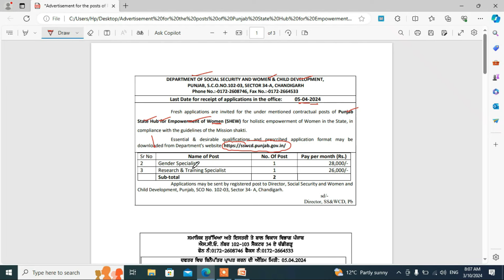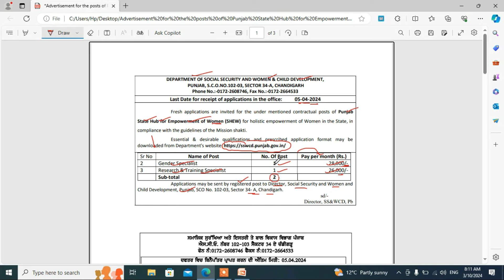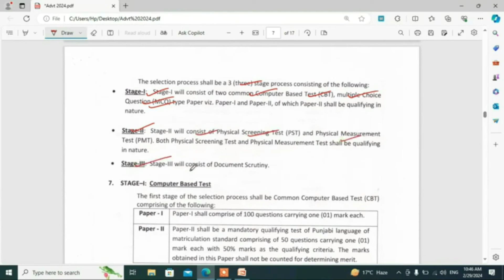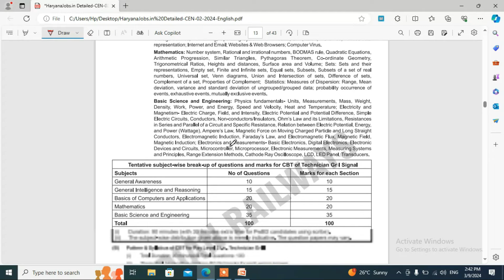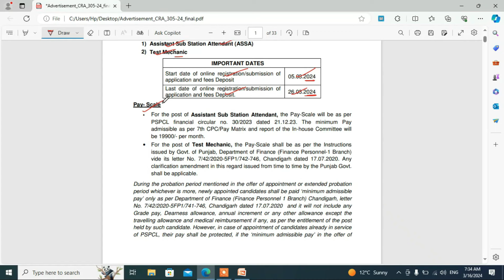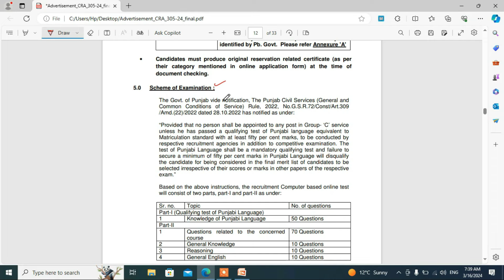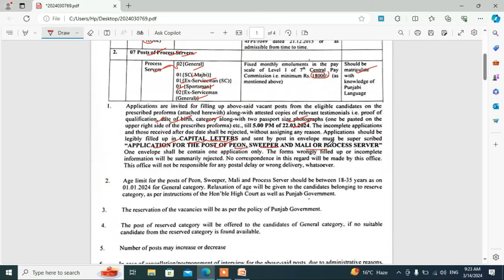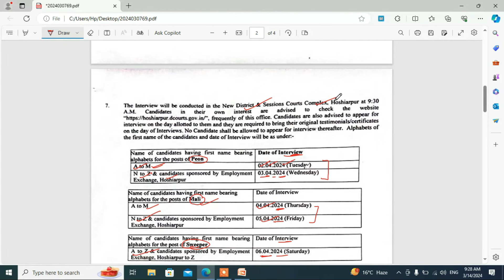ਪੰਜਾਬ Govt ਭਰਤੀ -2024 I Top 5 Notifications OUT! -Latest Punjab Govt Recruitment March 2024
Punjab New Regular Govt Recruitment 2024, Latest Punjab Government Bharti 2024,
punjab government
punjab govt job 2024
Motivation for govt job preparation
government jobs
Government Job in Punjab for 8th pass
Government Job in Punjab for 10th pass
Government Job in Punjab for Graduates
punjab new vacancy
punjab school Vacancy
punjab school Recruitment
punjab school job
punjab school Recruitment 2024

punjab jobs,
punjab jobs new update 2023,
punjab jobs academy,
punjab jobs alert,

₹2500 pension in Punjab 2023 | 2500 oldage pension in Punjab 2023
daily post
the punjab
sada punjab news
ptc news live
ptc punjabi
budhapa pension
3500 pension
punjab pensioners latest news
300 units free punjab

Upcoming Punjab Govt Jobs 2023 | PSSSB UPDATE I Junior Draftsman, Senior Assistant, Patwari I Jobs
 Punjab Railway Bharti 2024 | Railway Punjab Vacancy March 2024 | Railway New Jobs 2024| Punjab Railway Recruitment 2024 | Punjab Railway New Vacancy 2024 | Post Office Bharti 2024Punjab Water Department Recruitment 2024|Latest Govt Recruitment 2024|Punjab Bharti 2024